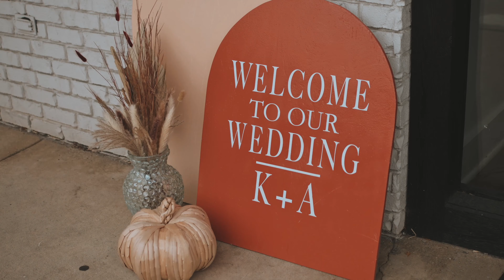KARI + ANTHONY | HIGHLIGHT FILM